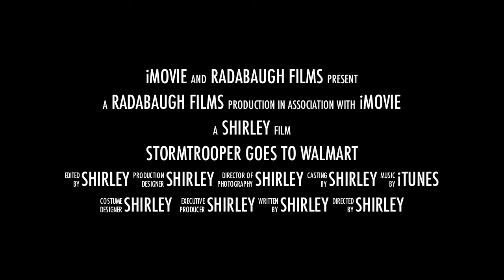Stormtrooper Goes to Walmart